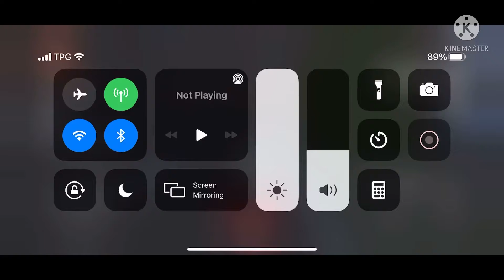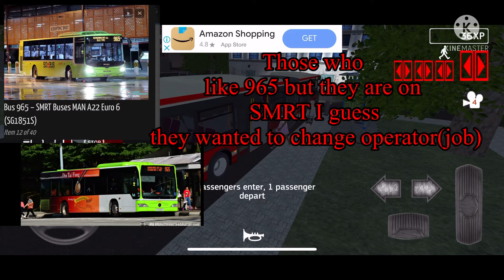[RANT] Mandai Double Check on TTS... SBS5017XplaysPublicBusSimulatorEp5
[NOTE] I post 810 after 808 instead cause 809 editing I suffer much.￼

2 days since I post the video. Today we are driving a bendy for short service. Weird doesn’t they. We are driving SG9066K. A Scanline Euro 4 on Service 810 from Opp Gas Roady to Bukit Jack Upper

[small teaser about 809] we are driving service 809 on a hybrid.

TIB1224Y
Instead 20